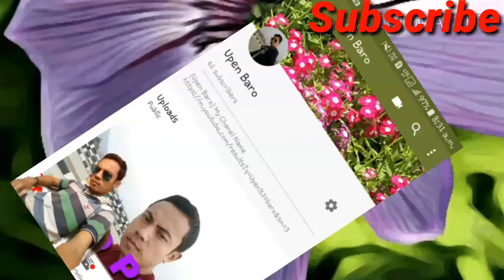Brahmaputra Bridge in Assam Guwahati.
upenbaro# Brahmaputra Bridge in Assam Guwahati.